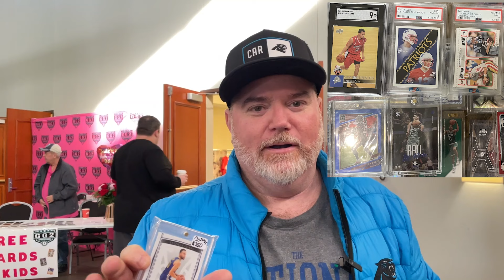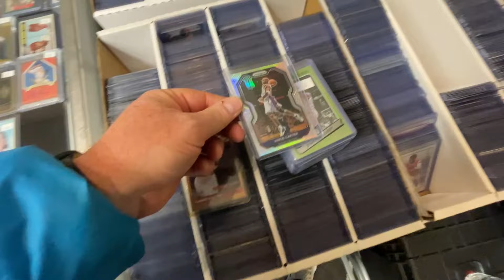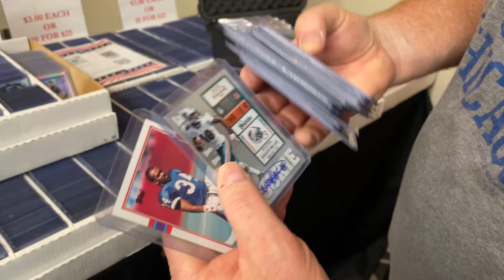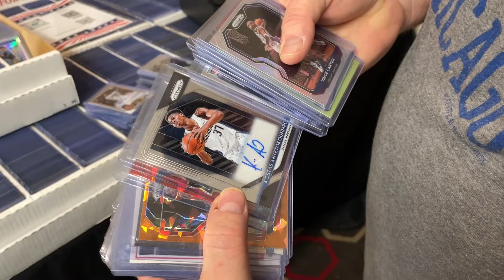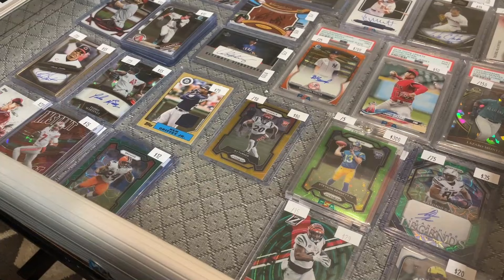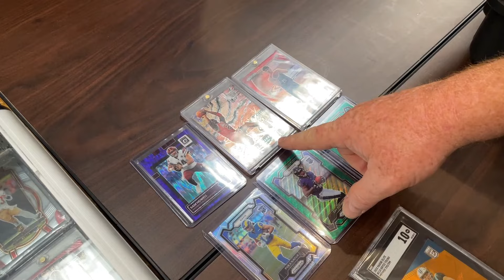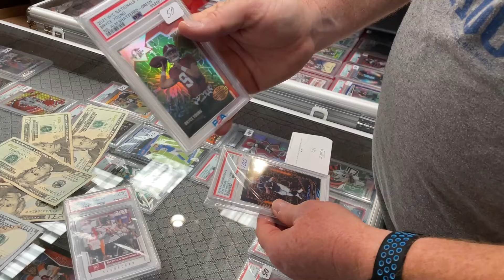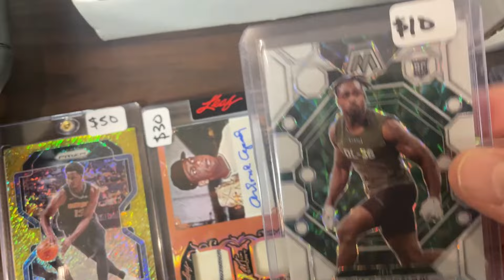Accomplished a Huge Collection Goal at a Card Show in Arkansas!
Accomplished a Huge PC Collection Goal at a Card Show in Arkansas!

Use the code "JMac" when signing up to Card Dealer Pro to receive 500 FREE Scans!

*Link to my eBay store

-Ricoh (formerly Fujitsu) FI-8040 Document Scanner (lower cost)
-Ricoh (formerly Fujitsu) FI-8170 Document Scanner (higher cost)
-Ricoh (formerly Fujitsu) SV600 Overhead Scanner (for Graded Cards and Patch Cards/RPAs)

-Bubble Mailers (bulk)
-Security Envelopes (bulk)
-Slab Boxes for Mailing Higher End Slabs
-Bubble Wrap
-Thermal Printer
-Team Bags
-Penny sleeves (case)
-Top Loaders
-6x6 Rigid Mailers
-6x8 Rigid Mailers
-Digital Scale
-Overhead Scanner
-Card Show Display Cases

Jason MacDonald
112 S Main St, Unit 363
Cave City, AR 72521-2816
United States

Sign up for Loupe on iOS, Android, or desktop through my link and immediately get $10 in credits (Note: in order to properly process and confirm purchases and the use of credits, there will be a $10 charge to the payment method on file before credits are applied)

✅ Here are links to the equipment I use✅ :
25" Webcam Stand
Microphone Boom Scissor Arm Stand